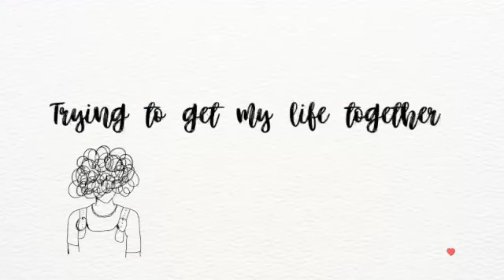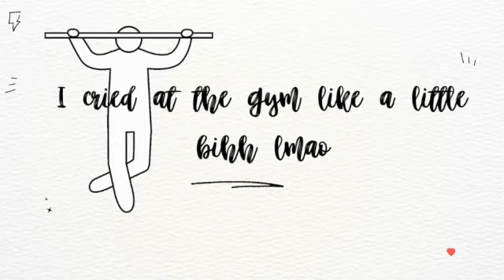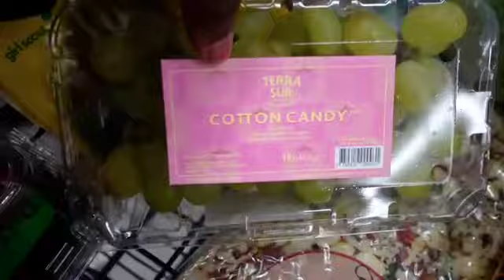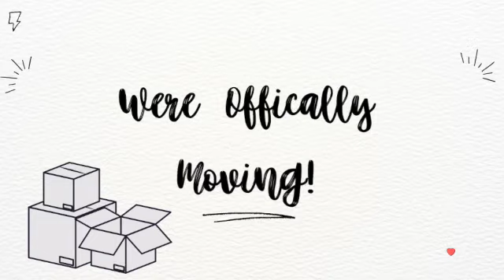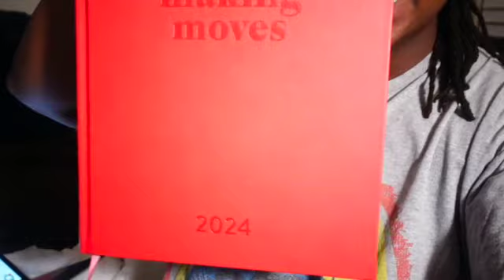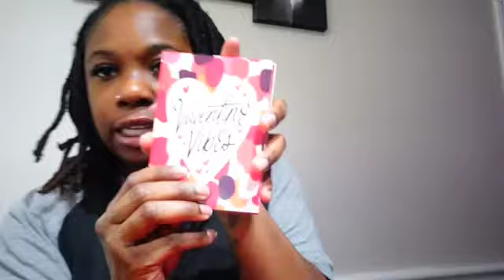February Bliss Vlog: Officially Moving | Gworl Talk | Valentine Day | Rambling & More..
Hey Gworls!

February has been challenging but rewarding at the same time.
I have laughed and cried, especially since being on my no nicotine journey while trying to evolve. It has not been about 37 days and I am happy that my mind is growing stronger and I am growing as a woman.

Follow me on all socials:

SC: Itschelseaworld
X: Itschelseajaye